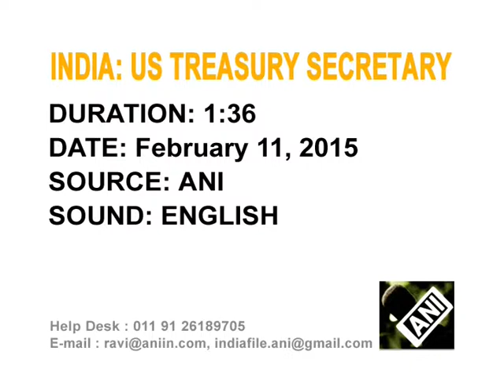12 ,Feb 2015 - U.S., India can work to deepen capital markets, says Treasury Secretary Lew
12 ,Feb 2015 (ANI) - U.S. Treasury Secretary Jacob J. Lew says both India and U.S. can work together to deepen capital markets, combat money laundering and terrorist financing.